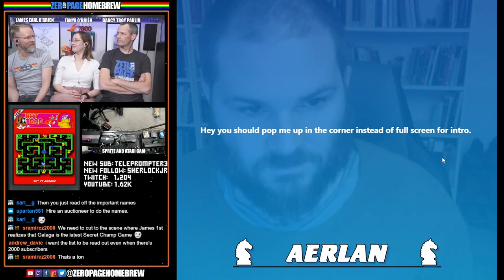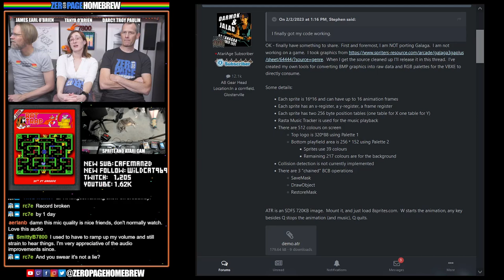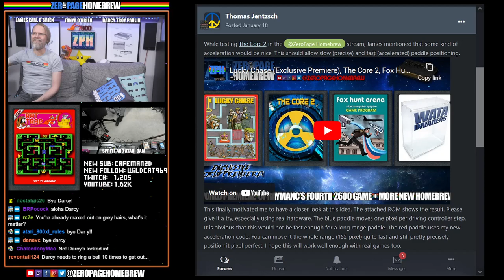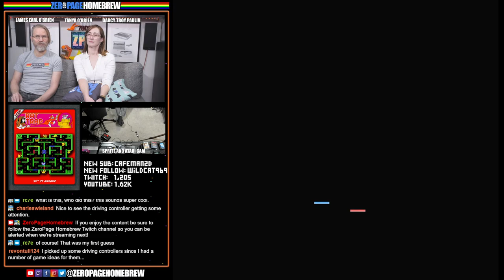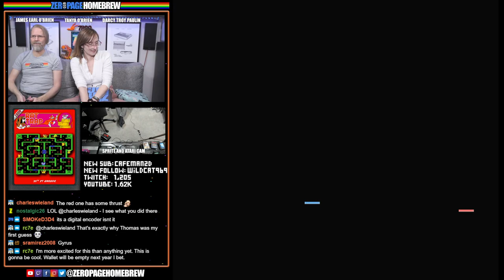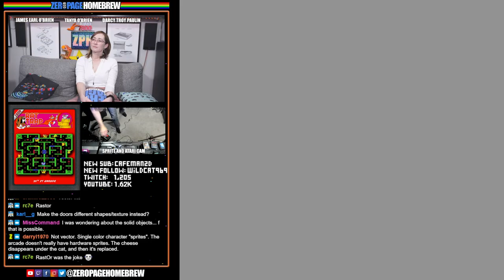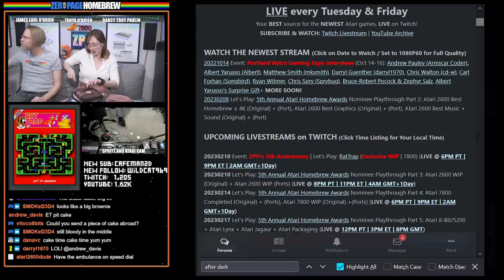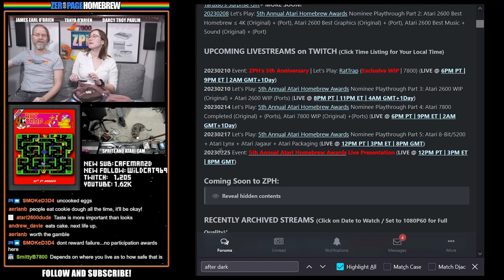ZeroPage Homebrew 5th Anniversary, RatTrap (Exclusive Full WIP): Atari 7800 Homebrew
00:00 Intro / News
00:51 ZPH's 5th Anniversary Celebration
1:33:18 RatTrap (2023 Exclusive Full WIP | 7800) by 20th St Arcade / Darryl Guenther @darryl1970

60FPS through RetroTINK 5X-Pro: Atari 2600 (RGB), 5200 (SVID), 7800 (SVID), 800XL (RGB), Jaguar (RGB), Lynx (VGA)